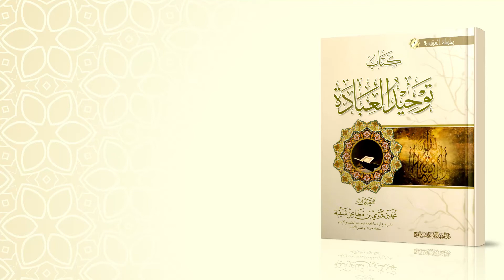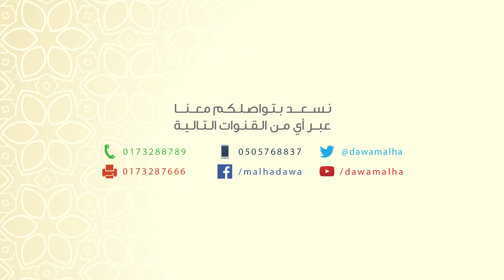الدورة العلمية في كتاب: توحيد العبادة، لفضيلة الشيخ: محمد بن شامي شيبة، الدرس ٥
إحدى الفعاليات الدعوية الالكترونية التي ينفذها المكتب التعاوني للدعوة والإرشاد وتوعية الجاليات بقرى الملحاء والمخلاف بجازان